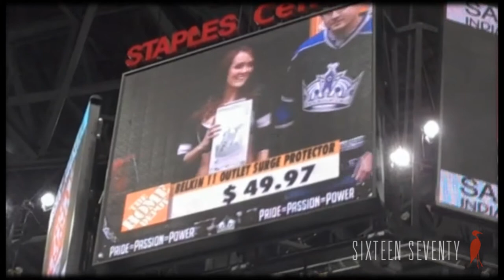The Catalog DVD - Chapter 15 ( Jay Flats)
The Catalog DVD is a collection of features from Celebrity Entertainers, Musicians and Athletes all wardrobe in Sixteen Seventy Clothing. Founded in 2005 Sixteen Seventy is emerging as one of America's top fashion brands focused on celebrating history in sports, music and American culture.